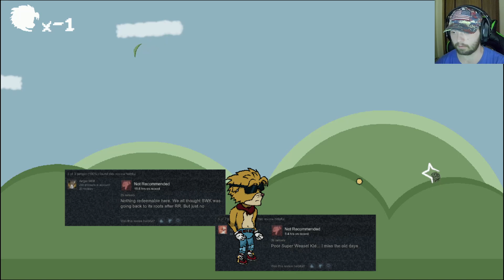The Hex - Part 2